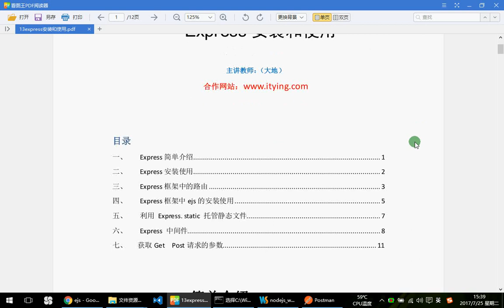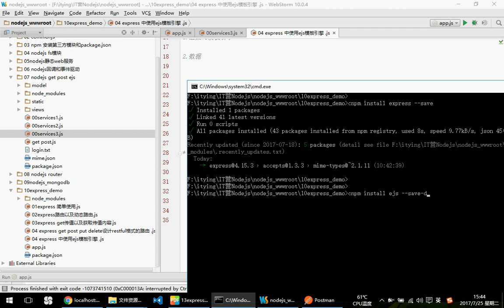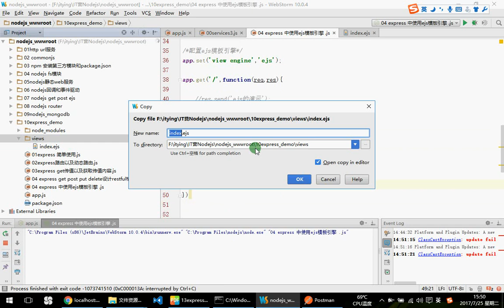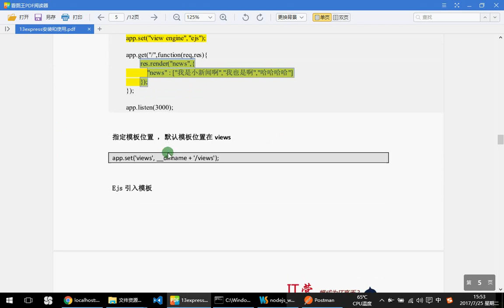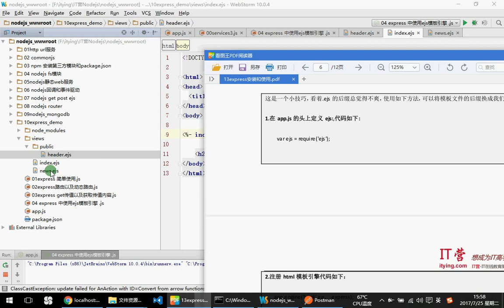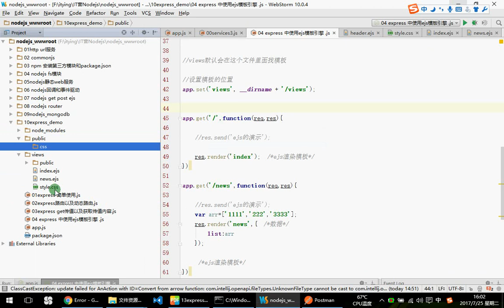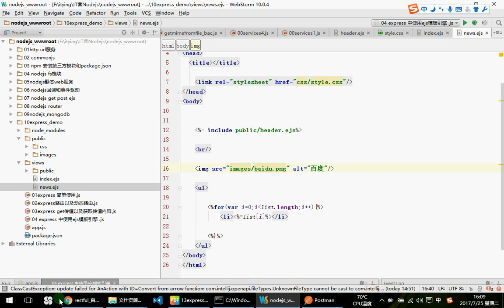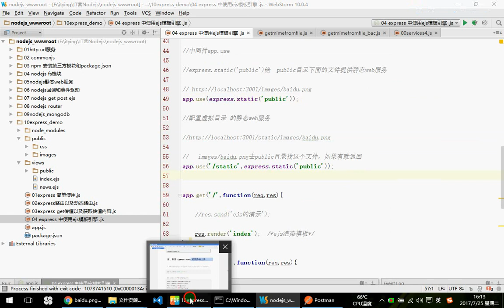23 Express ejs使用 静态文件托管—— NodeJs MongoDb Express零基础入门实战视频教程